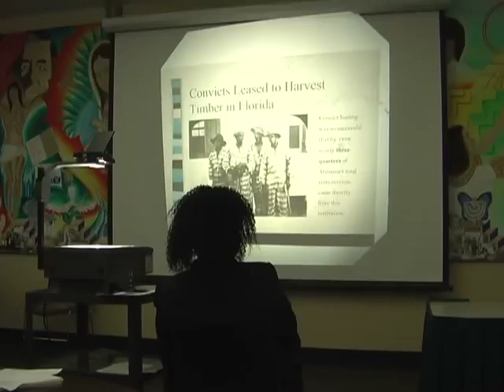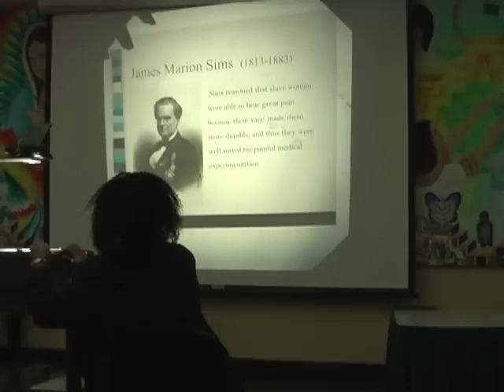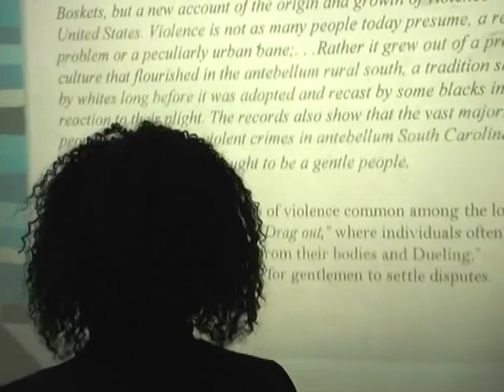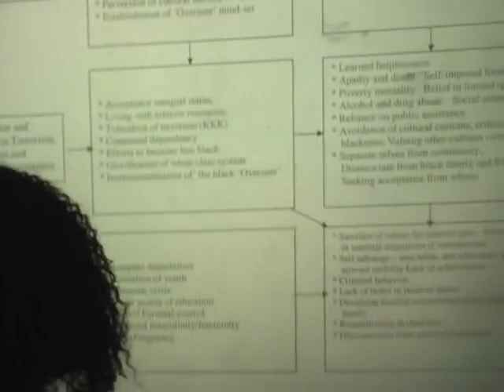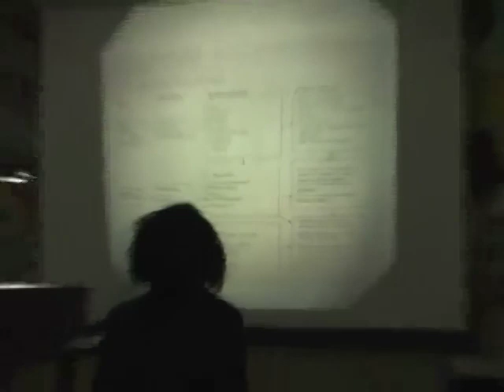Post Traumatic Slave Syndrome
"Post Traumatic Slave Syndrome," Part 2. Joy DeGruy Leary, the Black Bag Speakers Series, PSU, 2006

Dr. Joy Leary (now DeGruy) from the Graduate School of Social Work discusses her highly-acclaimed book, "Post-Traumatic Slave Syndrome."  Part 2 of 2.  Recorded October 17, 2006.

For additional information on this speaker and the series, please